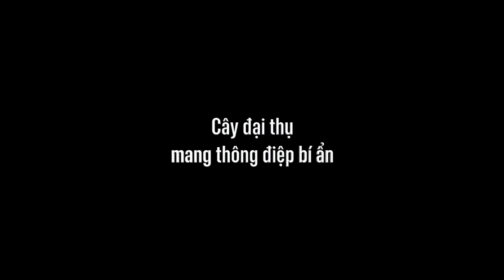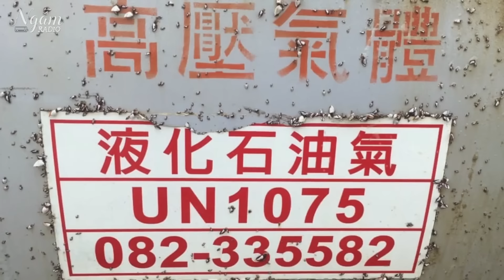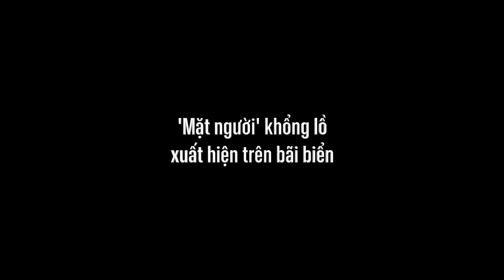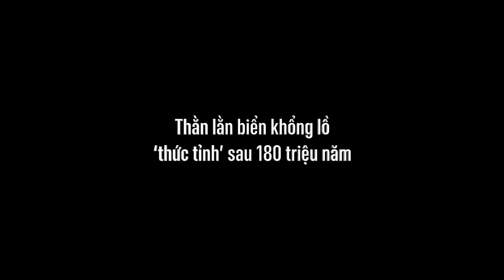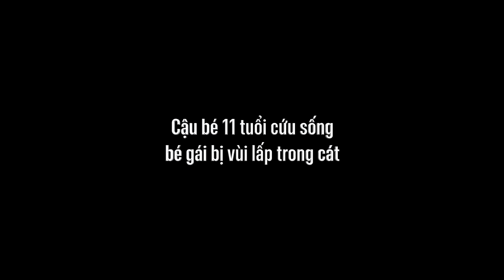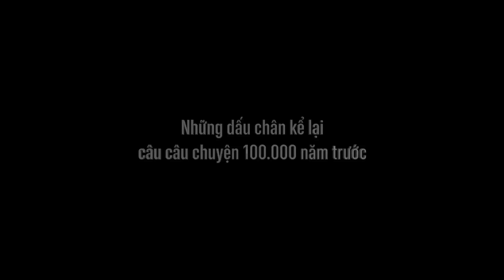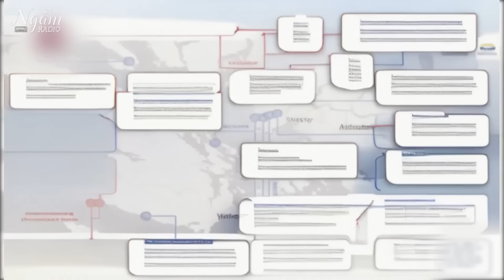Những Thứ BÍ ẨN “Dạt Vào Bờ Biển” Gây Kinh Ngạc Cho Các Nhà Khoa Học